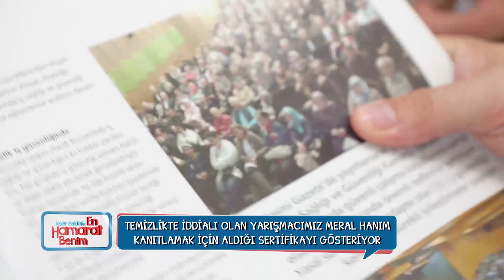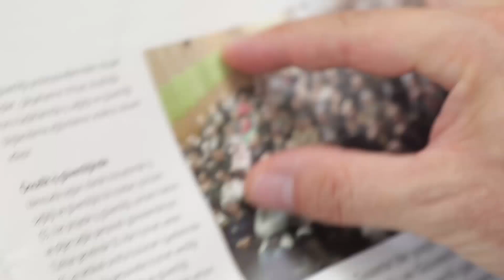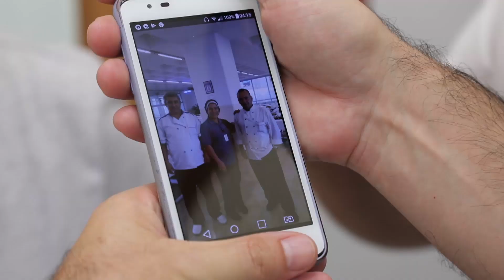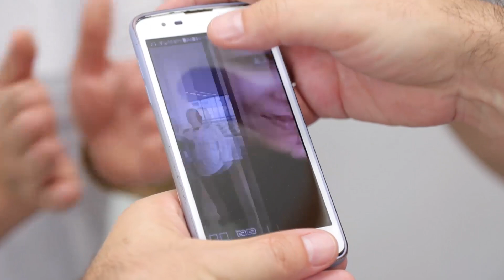Temizlik Bezin Dört Aşamalı Kullanım Taktiği - En Hamarat Benim 235. Bölüm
Meral Hanım ve Kadir temizlik yapıyor. HER KADIN
BUNU BİLMEZ

YAPIM: TALYA PRODÜKSİYON
YAPIMCI: DİLEK DAĞCIOĞLU - EBRU ERKAL KİP
YÖNETMEN: MEHMET ŞENGÜN
UYGULAYICI YAPIMCI: RAMAZAN SARI
TÜR: EĞLENCE-YARIŞMA